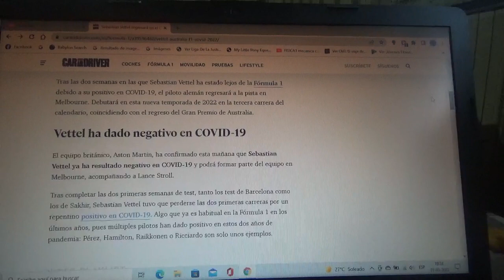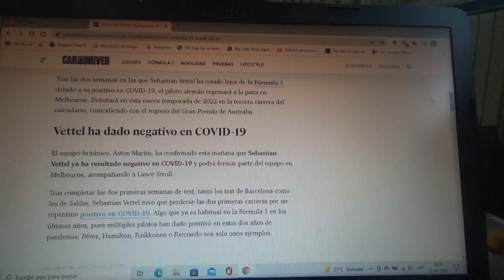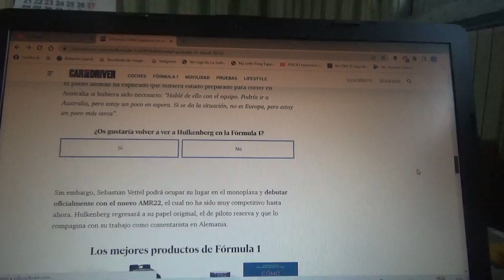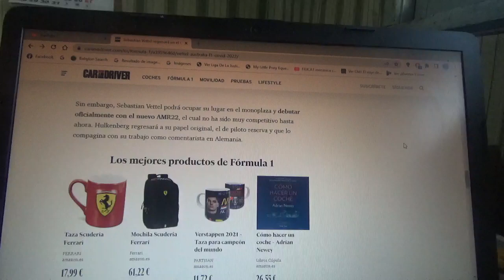Sebastian Vettel volverá para el GP de Australia 2022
Luego de perderse los 2 primeros Grandes Premios el alemán tetracampeón mundial volverá a la actividad debutando así de manera oficial en la Temporada 2022 con el monoplaza AMR22 de Aston Martin